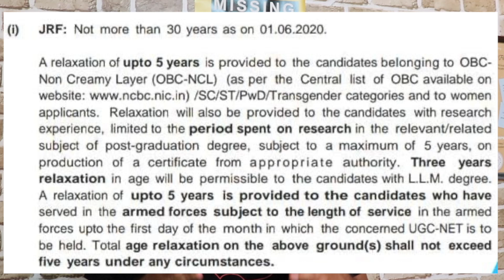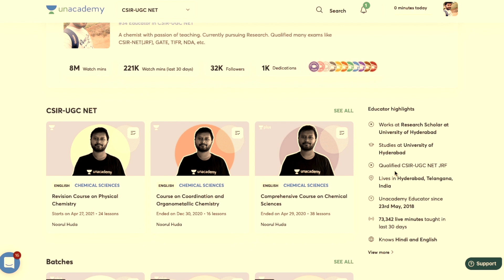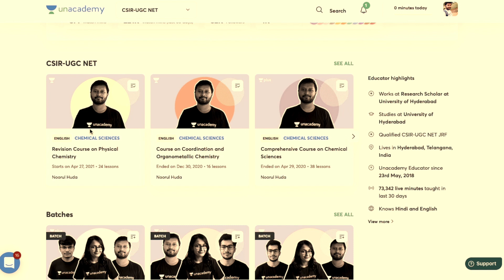Increase Age Limit for JRF | Lets Tweet and Request CSIR | CSIR 2021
This post is about raising a tweet and requesting CSIR to increase Age Limit. As you all must be aware about the delay in CSIR NET Exam, making it very difficult for those Aspirants who are at their verge of their age limit for qualifying for JRF.
Please retweet with hashtag